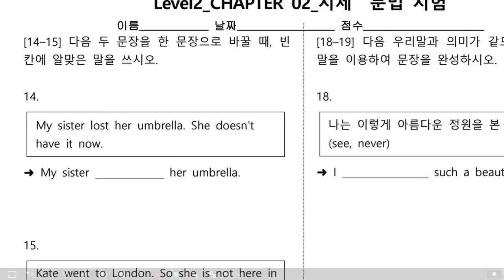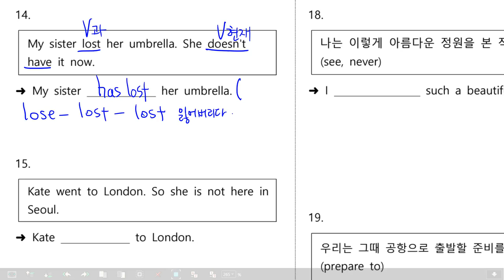감각영어학원-CHAPTER 02 시제_추가 단원평가 문제 (중2문법)